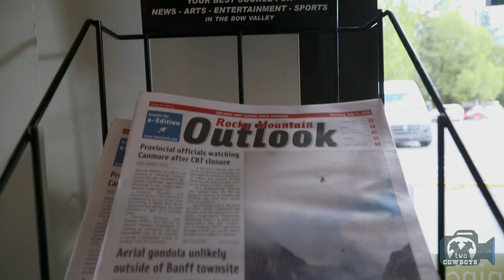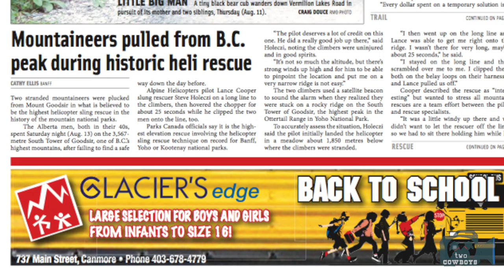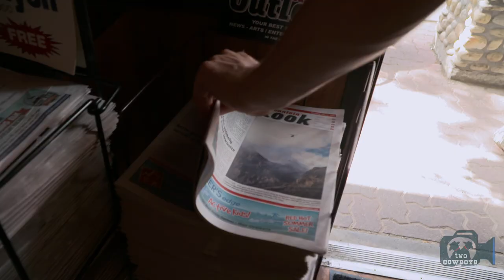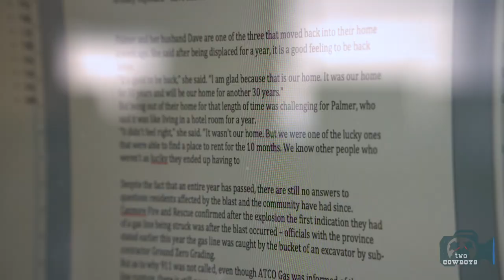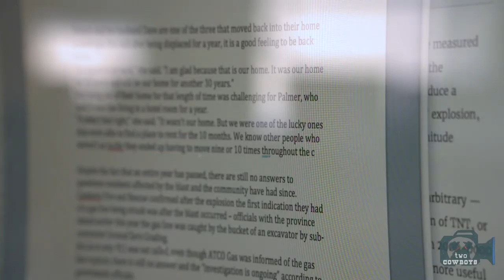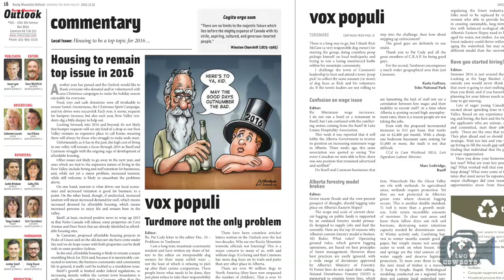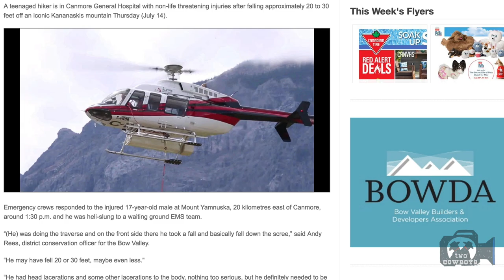Two Cowboys on a Journey: Small Town Newspaper - Rocky Mountain Outlook, Canmore, Alberta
The value of the community newspaper is in identifying and highlighting relevant content like politics and opinion to the members of the community. The paper has a role as a mirror and as a conscience. People get to read about and see themselves. They are exposed to important information that may affect them and their family. It is a channel where the overall mood of the people can be reflected, where stupidity is called out, and where concerns are lodged.

The local newspaper is therefore not just necessary; it has an immense role and responsibility in the community.

Enjoy with us the video as we get to know a bit more about the people behind the Rocky Mountain Outlook and the history of the paper as we also take a closer look at why a newspaper remains an important part of, and plays a critical role in the health of a community.

We celebrate Producers, Production, and the Prime Movers everywhere: People that make things create our society and build our communities. They drive the engine of our world. We should know more about them, and be inspired by what they do. We should learn from them, and discover for yourself the value of making something.